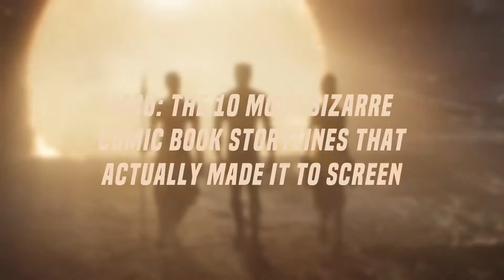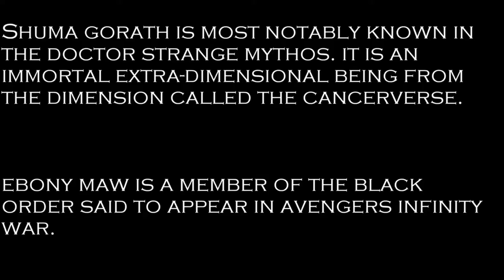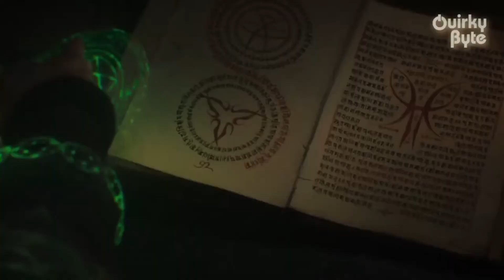The 10 MOST BIZARRE Comic Book Storylines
Today we're looking at the 10 MOST BIZARRE Comic Book Storylines